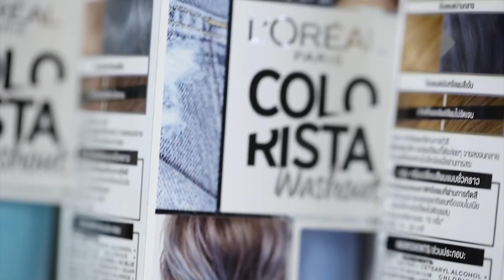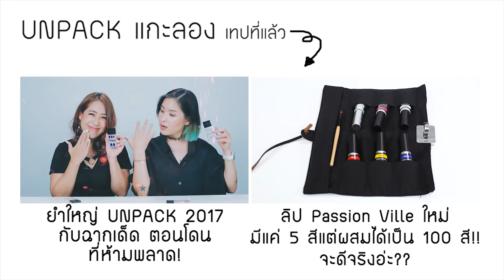[UNPACK แกะลอง & Friends] L'Oreal Colorista ผมสายรุ้ง มุ้งมิ้ง ไม่ง้อร้าน!!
ของเล่นใหม่ น่าเล่นเว่อร์!!! เมื่อ L'Oreal ออกผลิตภัณฑ์ทำสีผมเองที่บ้าน มีทั้งแบบ 1 วัน (1 Day Spray), แบบโกรกสี (Paint) และแบบล้างออก (Washout) ซึ่งวันนี้เราจะมาลองเล่นแบบ Washout กัน เพราะสีสันมันน่ารักเหลือเกิ้นนนนน

จะใช้ยาก ง่ายแค่ไหน สีติดไหม ไปดูกัน!!